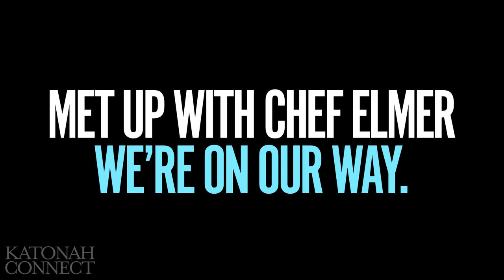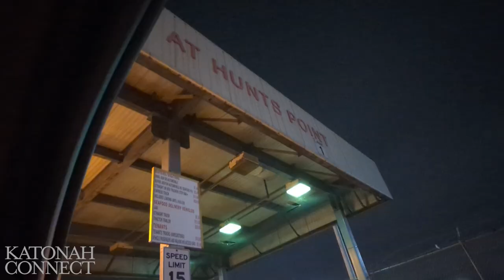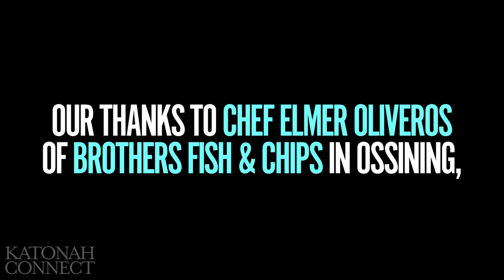Katonah Connect | Fulton Fish Market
We took a ride with Chef Elmer Oliveros from Brothers Fish & Chips in Ossining, NY to the New Fulton Fish Market in Hunts Point, NY.